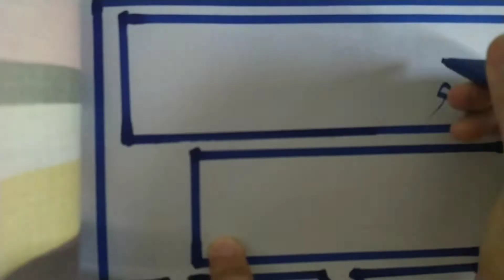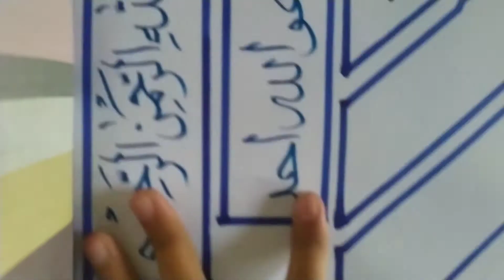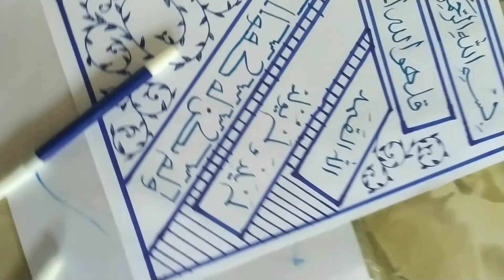Novi Alya PRODI PGMI II Juara 3 kaligrafi naskah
Lomba Gema Islami II Sanggar Seni PIAUD "Art Contemporary"